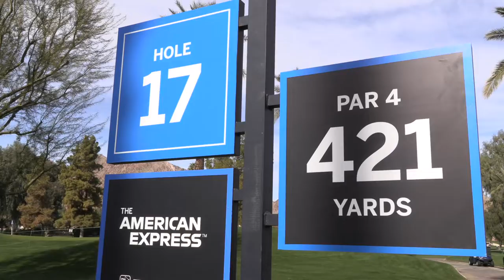Practice with the Pros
Toyota Tour Cup member Ethan Chung had a special day playing alongside Brian Smock, PGA during his practice round for The American Express.